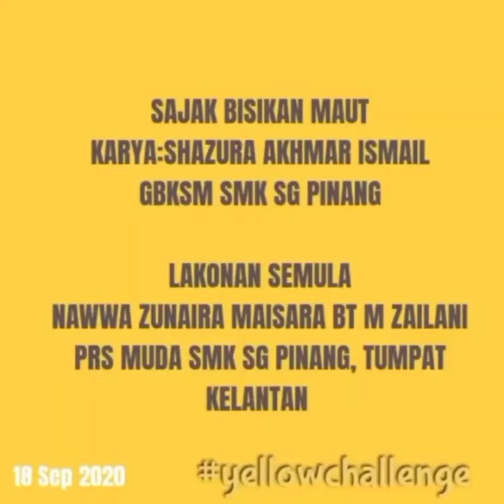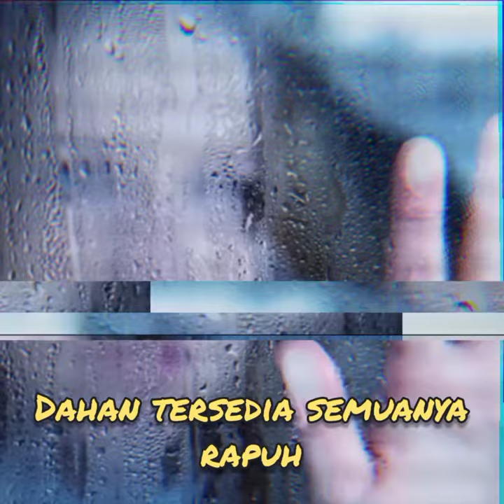Video Pendek Pencegahan bunuh diri 4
Ini adalah Video Pendek Pertandingan Sempena Kempen Kesedaran Bunuh Diri. Bermula sekarang, silakan untuk anda undi dengan Like Video ini.. semakin banyak like anda, semakin berpotensi video ini menang.

Tempoh voting bermula sekarang sehingga jam 12.00 malam, 25 September 2020